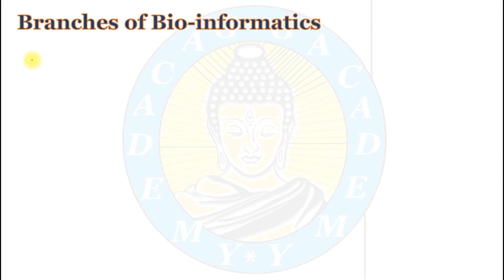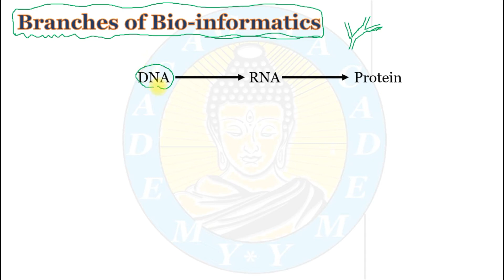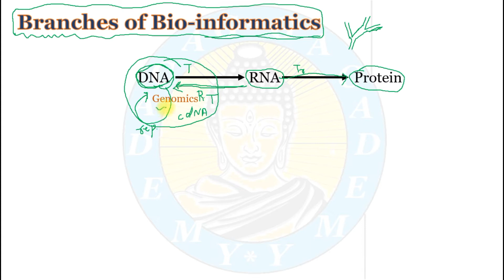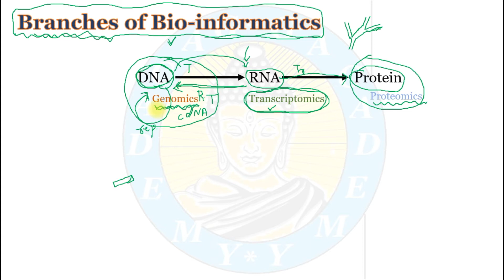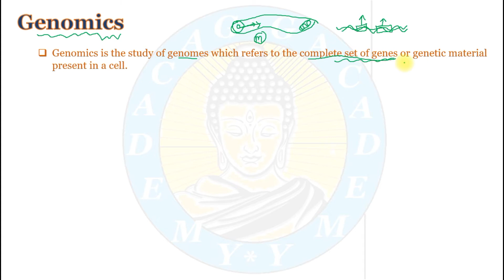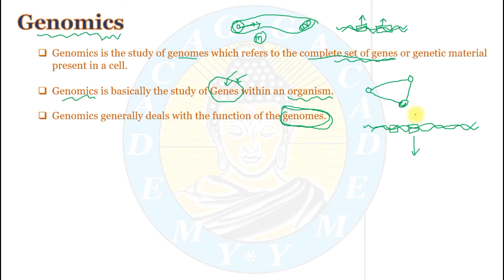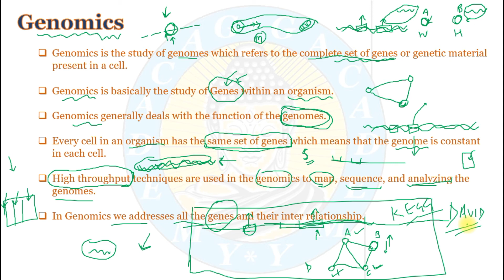Bioinformatics | Genomics | Branches of Bioinformatics| Part 1 | Hindi Explanation | G ACADEMY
Hey Guy's
Welcome back to another Video tutorial from G Academy.
This video is the part 1 of Genomics Study and analysis.
In this video lecture we have talked about the Basic Genomics concept and its deep study in regards with Bioinformatics.